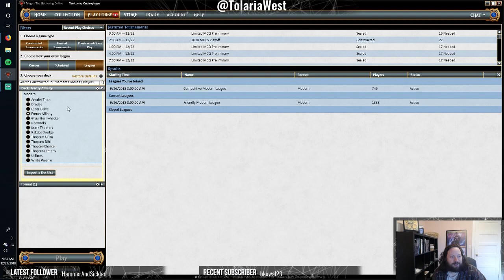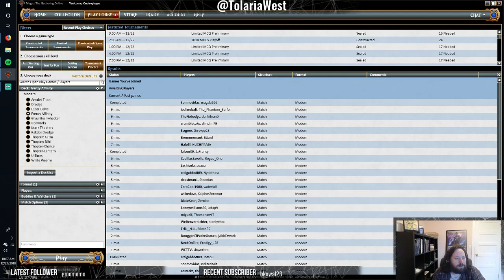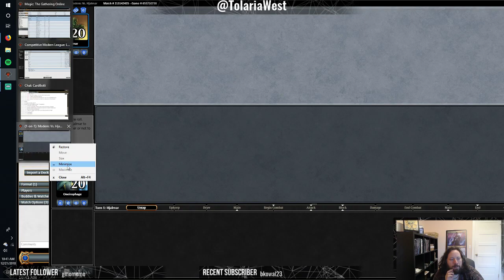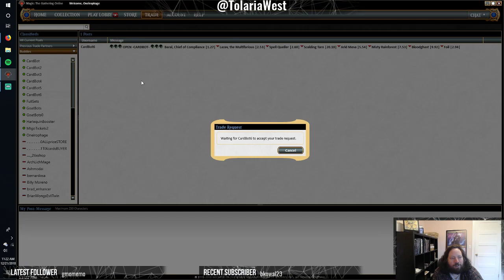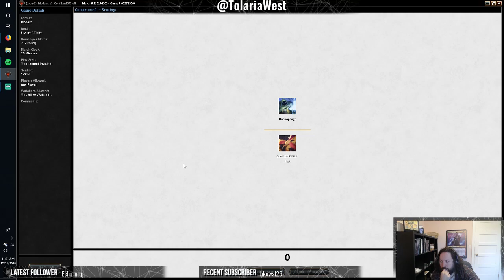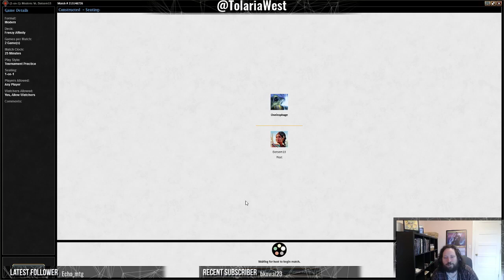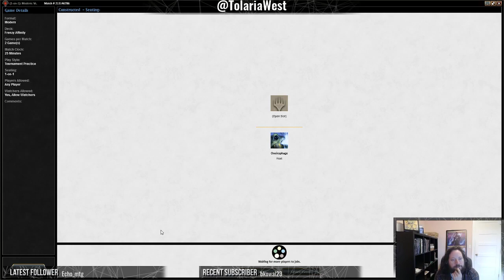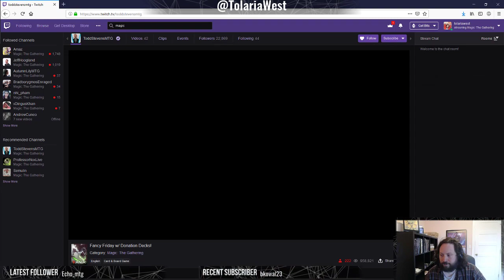Modern Brewing: Frenzy Affinity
Spent the day exploring how to best use Experimental Frenzy.  Affinity has a large number of 0-drops, mana accelerators, and empties its hand the fastest, so it was the natural place to start.